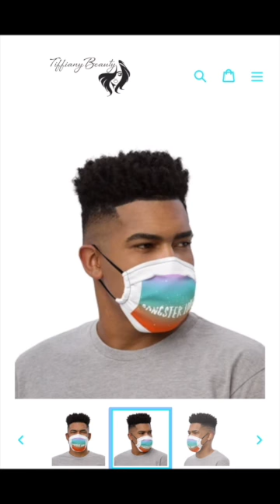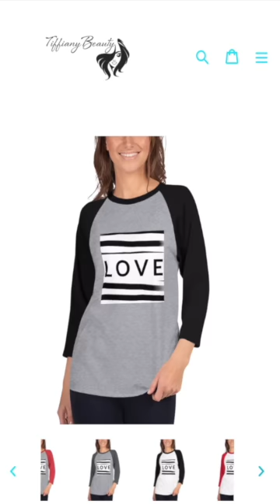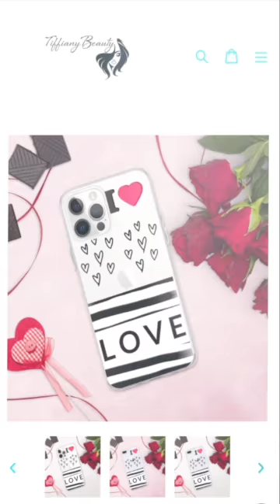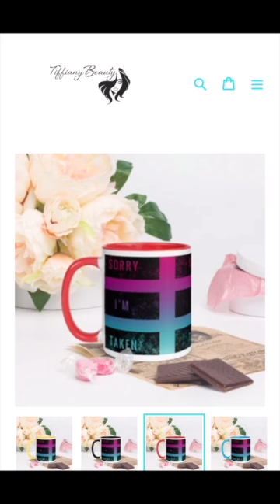Valentine Gift Ideas For Him & Her - Tiffiany Beauty Store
Sneak Peak What's In Store - TiffianyBeauty.com
Get In Formation & Slay Valentine (Love)Breakup(Be Mine)Marry Me(Companion) BestFriendsForever
Valentine’s Day is right around the corner Love is in the air for most and aint it a beautiful thing it's always a big deal to give your boo that extra love how are you going to show them that you care. I got you covered with cool items from jewelry to clothing to home goods show that you care.

Time To Shop Until You Drop
xoxoxo